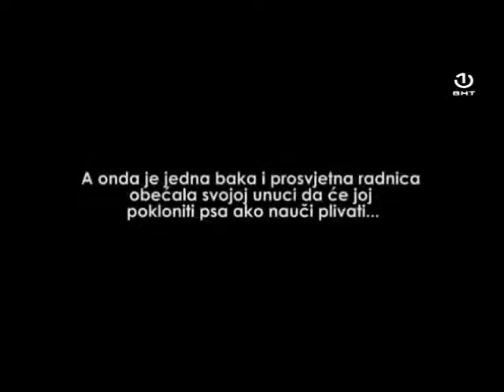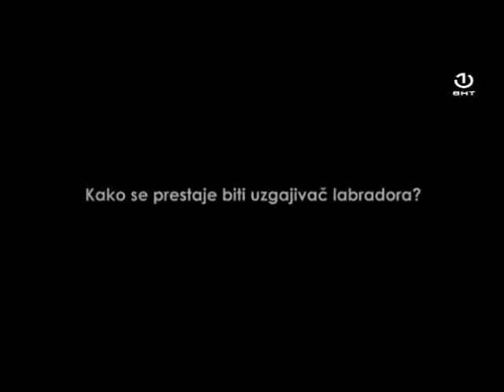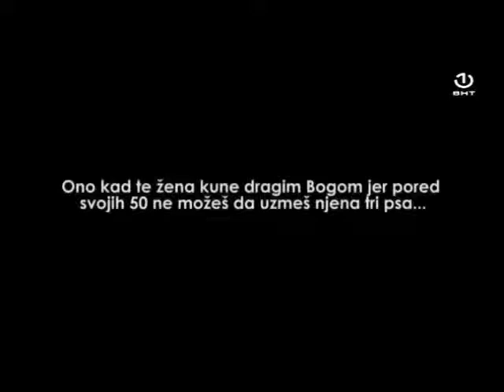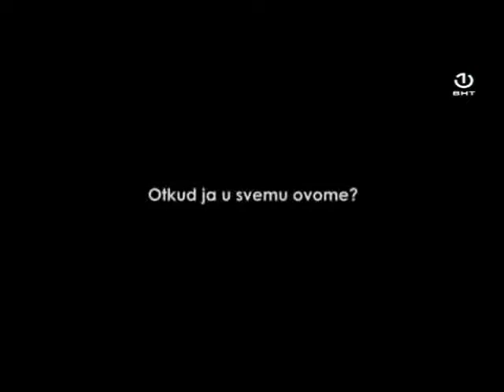Prilog BHT Prijatelji zivotinja 27.5.2018., Drug Zlaja, ponovo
"Nećeš da radiš na sebi a hoćeš da promijeniš ponašanje psa? Pa ne može tako burazere...